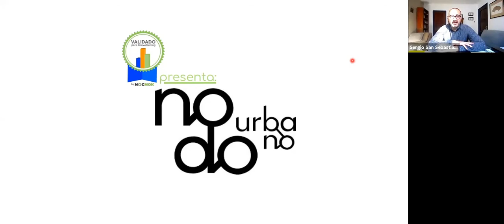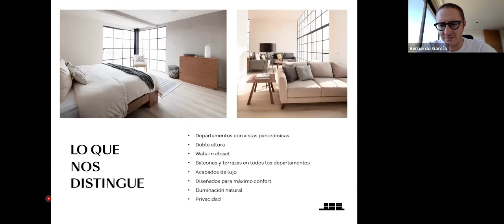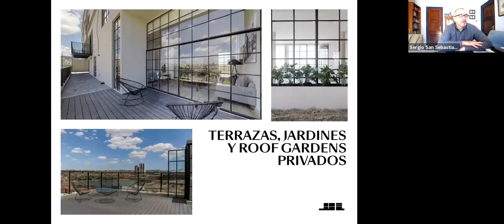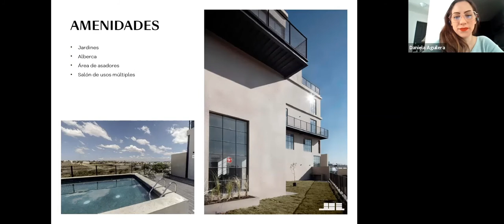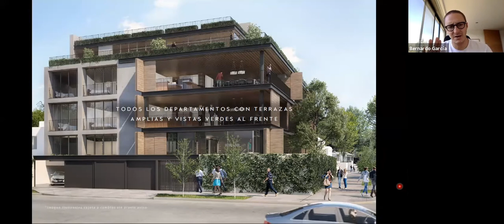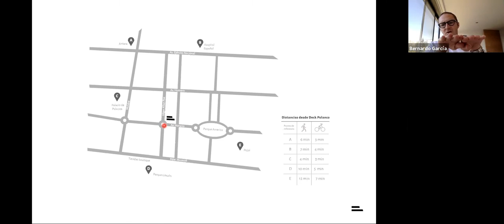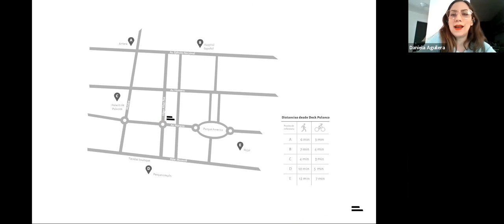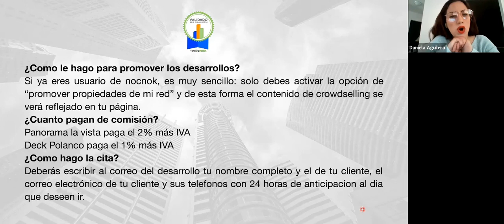El desarrollo disponible dentro del Crowdselling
¿Ya conoces Nodo Urbano? Un proyecto dentro del sistema de Crowdselling de Nocnok, en el cual participan diversos desarrolladores de distintas zonas de México, con el propósito de promocionar sus bienes inmuebles.

🧑🏻‍💻 ¡ÚNETE A LA RED DE AGENTES INMOBILIARIOS MÁS GRANDE DE MÉXICO!